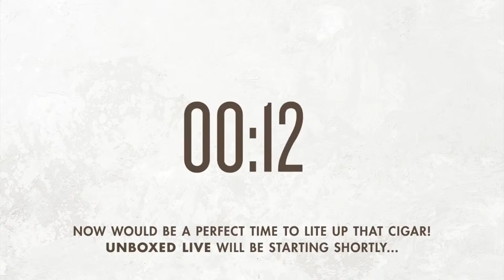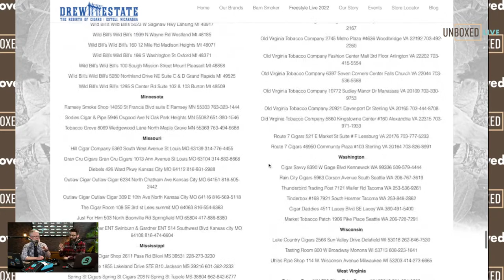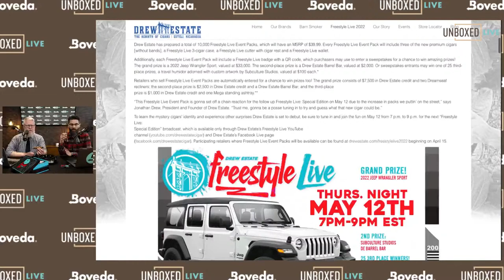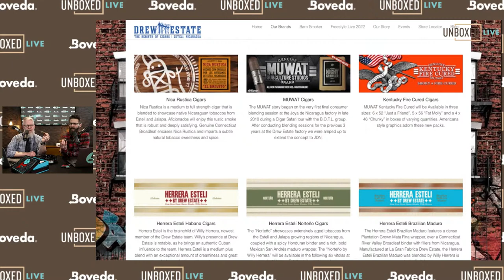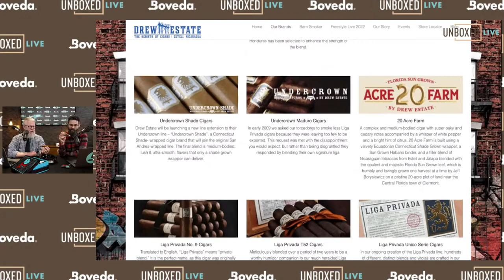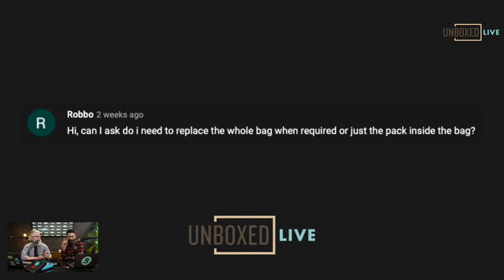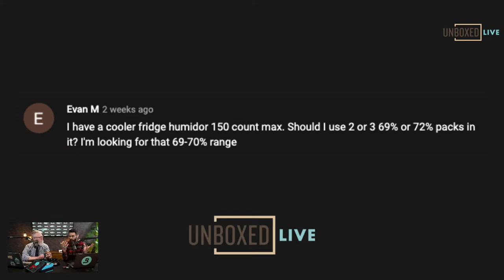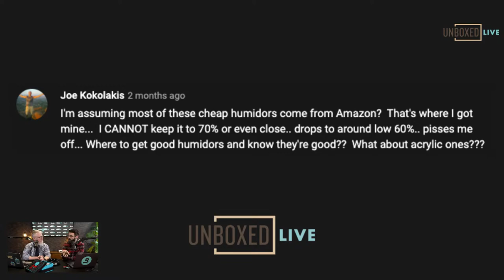New Drew Estate Cigar—Freestyle Live | Unboxed Live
Be one of the first to smoke a mystery cigar blend BEFORE its global release. The new Drew Estate cigar—Freestyle Live is sure to sell out. Pre-release sample packs (with Drew Estate cigar swag!) are going fast at local brick-and-mortar cigar shops. Sample the yet-to-be-named cigar along with Boveda’s Rob Gagner and Nate Beck in this episode of Unboxed Live. Then guess the mystery blend. Will the Freestyle Live smoke like an Acid? Undercrown? Ambrosia? Or does this new Drew Estate usher in a new cigar line for the irreverent boutique brand?

SAMPLE THE FREESTYLE LIVE TOBACCO BLEND, THEN TUNE IN FOR A CIGAR REVEAL PARTY ON MAY 12
Only 10,000 Freestyle Live Event Packs were released to tobacco stores. Each also includes a Freestyle Live 3-cigar case, a Freestyle Live cutter with cigar rest and a Freestyle Live wallet. The cigar release is scheduled for May 12, during a “Freestyle Live: Special Edition” broadcast on YouTube or Facebook here:

REGISTER TO WIN A JEEP WRANGLER SPORT FROM DREW ESTATE
Each Freestyle Live Event Pack includes a QR code, which you can use to enter a sweepstakes for a chance to win prizes, including a 2022 Jeep Wrangler Sport, valued at $33,000. Purchase is not necessary, read full contest rules

HONE YOUR CIGAR PALATE: PROTECT THE FULL-FLAVOR OF CIGARS WITH BOVEDA
Add Boveda cigar packs to your humidor to preserve the sugars and oils of the tobacco. The 2-way humidity control for cigars keeps sticks ready-to-smoke and in the perfect condition, so you can pinpoint the distinctive flavors of tobacco used in blends, like the new Drew Estate cigar.